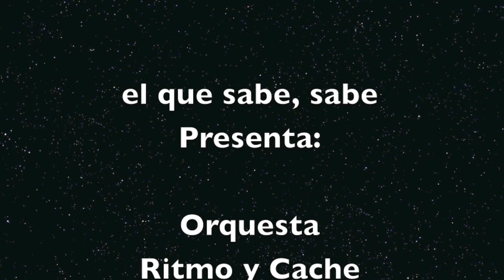EL QUE SABE SABE PRESENTA ORQ RITMO Y CACHE EN SABORENTARIMA PUNTO COM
el que sabe, sabe presenta: una noche intima con Orquesta Ritmo Cache desde B.B.King N.Y.C.